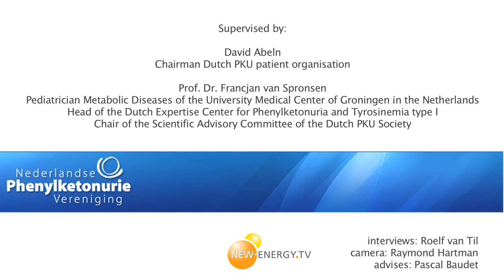BH4 (Kuvan) responsive PKU